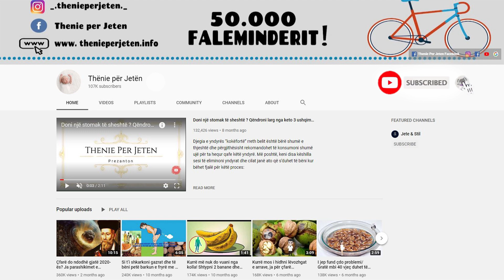Menefund nje lajm i mire, ja si te kuroni bajamet dhe fytin vetem me kete perberes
Për këtë recete ju nevojiten një lugë gjelle me mjaltë dhe 4 thelbinj hudhër të shtypur fort. Ato duhen përzier në 250 ml ujë. Kjo tretësirë duhet pirë 3 deri në 4 herë në ditë për 4 ditë me rradhë. Në fillim duhet të pini gjysmën e gotës së lëngut dhe më pas të hani grimcat e mbetura në fund të gotës. Zieni 10 deri në 12 gjethe borziloku në rreth 400 ml ujë. Lërini të ziejnë për 10 minuta. Pasi ta keni kulluar, shtoni lëngun e një limoni, një lugë çaji me mjaltë dhe 2 gramë piper të zi.

For this recipe you need a tablespoon of honey and 4 tightly crushed garlic cloves. They should be mixed in 250 ml of water. This solution should be drunk 3 to 4 times a day for 4 consecutive days. You should first drink half a glass of juice and then eat the remaining particles at the bottom of the glass. Boil 10 to 12 basil leaves in about 400 ml of water. Let simmer for 10 minutes. Once drained, add the juice of one lemon, a teaspoon of honey and 2 grams of black pepper.